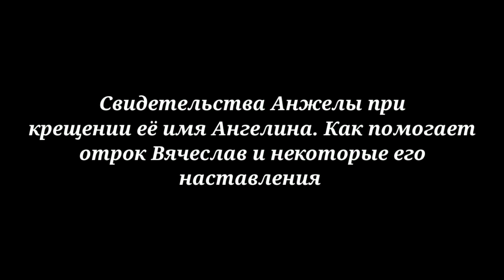Свидетельства помощи и некоторые наставления отрока Вячеслава